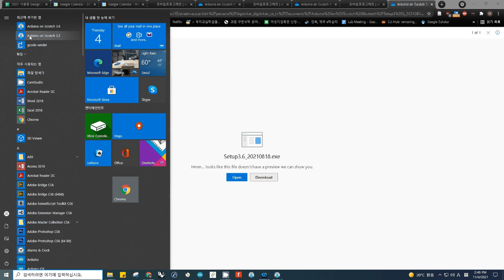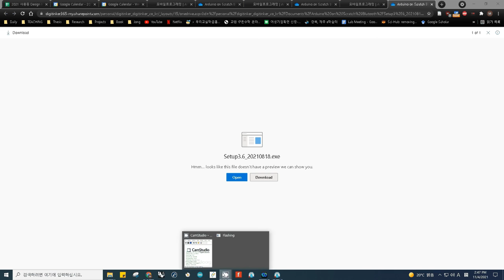arduino on scratch installation 02